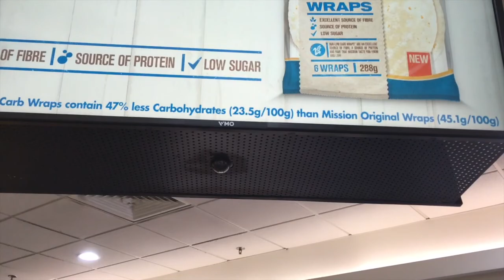Facebook-style Invasive Advertising in Sydney - VMO TVs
This is a video on the data tracking of the advertising company Val Morgan Outdoors.